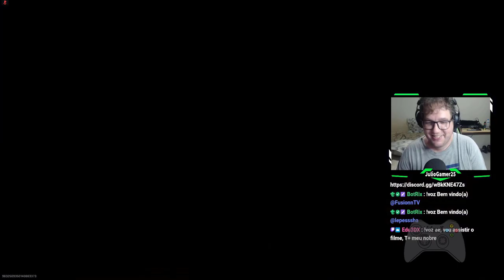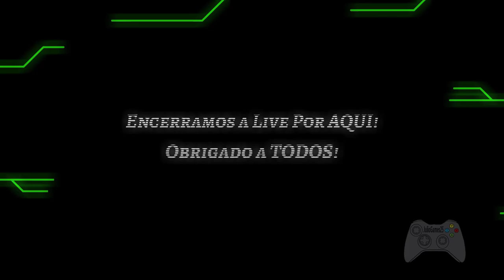Warzone 2.0 | Curtindo o Game